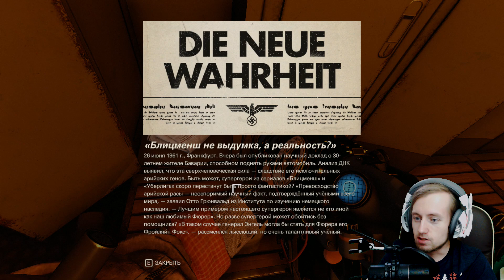ПОЧТИ МЕТРО 2035, ГИТЛЕР ВЗОРВАЛ ЯДЕРКУ ► Wolfenstein2 The New Colossus Прохождение на русском # 4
Это игра Wolfnestein 2 The New Colossus прохождение на русском + русская озвучка на ПК на максимальных настройках графики в 1080p 60fps